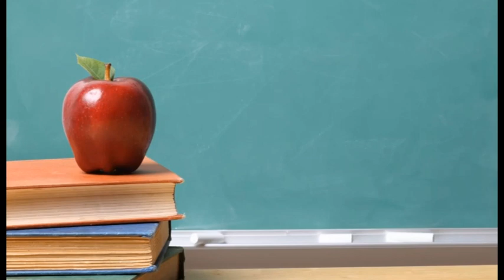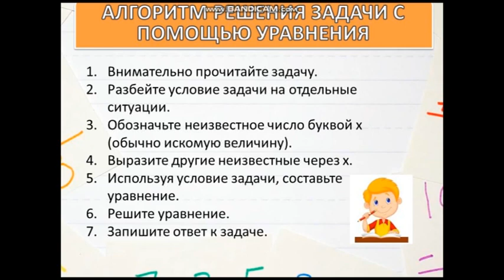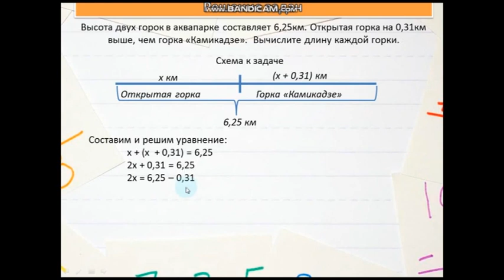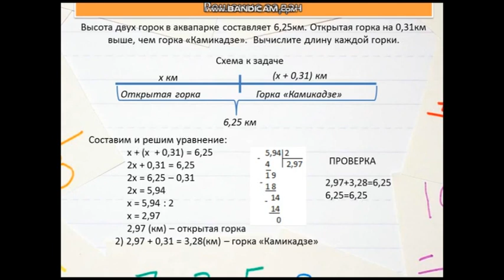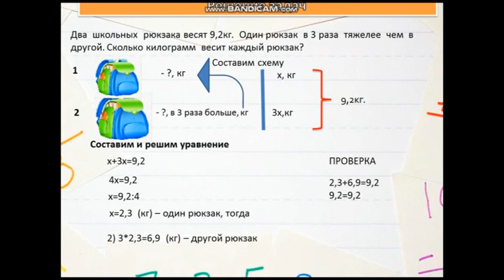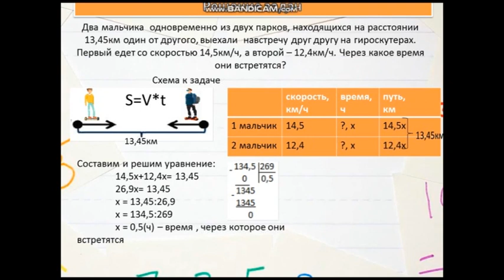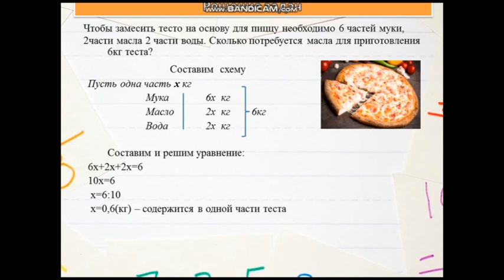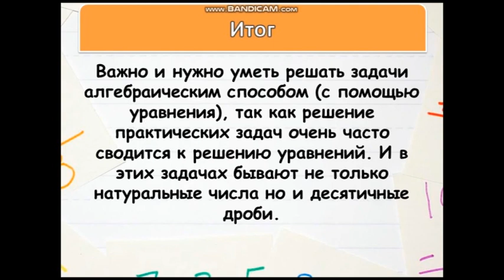28 04 2 урок 5 класс Математика